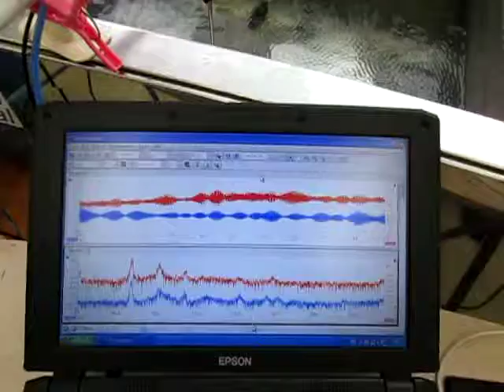超音波（伝搬状態）測定・解析 ultrasonic-labo